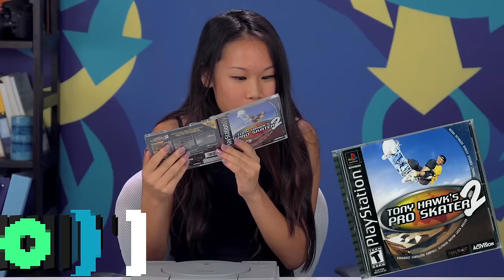TEENS GAMING: TONY HAWK'S PRO SKATER 2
Watch the Teens reaction's as they play this retro PlayStation game, TONY HAWK PRO SKATER 2.

More Retro React: Gaming coming soon!

SEND US STUFF:
The following episode featured the following Reactors:

TEENS
Bryson
Geneva
Olivia
Troy
Associate Producer - Olivia Dibs & Derek Wells & Megan Lutz
Assistant Editor - Andrea Winslow
Graphics & Animation - Will Hyler
Additional Graphics - Jenni Vo & Brynn Shuller